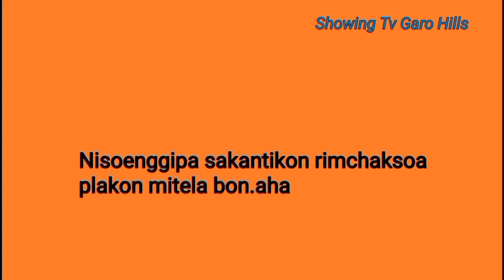Halwa Bilda local church, Title Song,Gitcham bilsi re.angjok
Nisoenggipa Sakantina Nokgipa pati china
Dambuk Baptist Mondoli 125 gipa jubilee